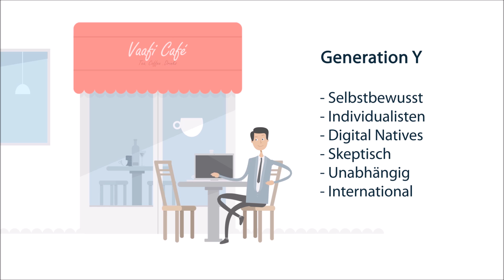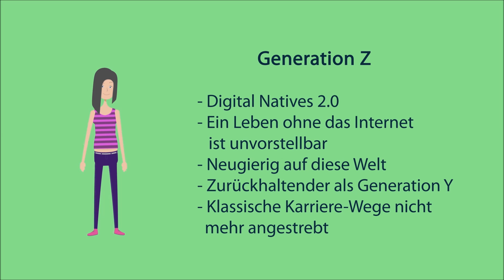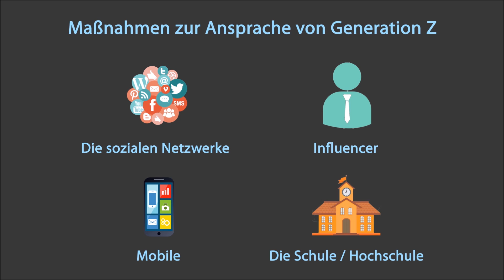Generation Z - Was erwartet den Arbeitsmarkt?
Generation Z - Was erwarten sie vom Arbeitsmarkt? Wie ticken sie und welche Vorstellungen haben sie von zukünftigen Arbeitgebern? Wir klären auf.